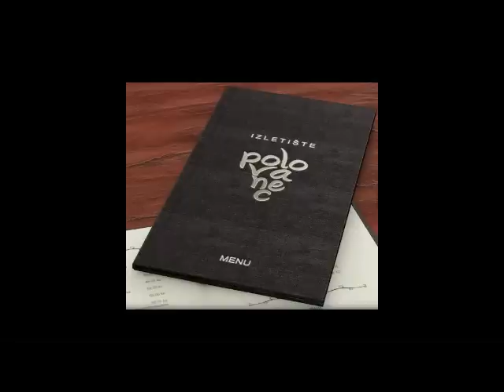Hrvatska glazba za restoran - 2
Uskoro još ovakvih videa, zato pretplatite se! :)

Vinko Coce - Mirno Spavaj, Ruzo Moja
Crveni koralji - Mnogo znacis za moj zivot draga
Josipa Lisac - Gdje Dunav Ljubi Nebo
Tedi Spalato - More Snova
Danijel - S tobom neću naći sreću
Oliver Dragojevic - Sto To Bjese Ljubav
Opća Opasnost   Jednom kad noć
Tony Cetinski & Nina Badrić - Mi
Darko Domijan - Jelena je bila lijepa
Ivo Robic - Sedamnaestogodisnjoj
Bosutski Becari feat. Klapa Cambi - Sad Kada Dosla Si
Nina Badric - Carobno jutro
Vesna Pisarović - Jutro donosi kraj
Ivana Radovnikovic - Moj Si Andjeo
Novi Fosili - Sanjaj me
Aerodrom - 24 sata dnevno
Antonija Šola - Volim te
Denis & Denis - Voli me jos ovu noc
Goran Karan - Ostani
Ivana & Toni - To je vrijedilo čekati
Jacques Houdek - Stotinama godina
Lana Jurčević - MILJAMA DALEKO -  feat P'eggy
Luka Nizetic Ponekad Pozelim
Natali Dizdar Stranac
Jura Stublić - Nježno, nježno, nježnije
Oliver Dragojević & Gibonni - U ljubav vjere nemam
Petar Grašo-Volim i postojim
Prljavo kazaliste - Moj bijeli labude
Stjepan Jimmy Stanic - Prolazi sve
Arsen Dedic - Sve Sto Znas O Meni
Tamburasi slavonske krvi - To nisam ja
Ti si covjek za mene-Doris Dragovic
Zeljko Bebek - Laku Noc, Sviraci